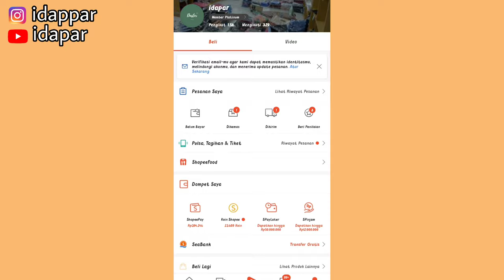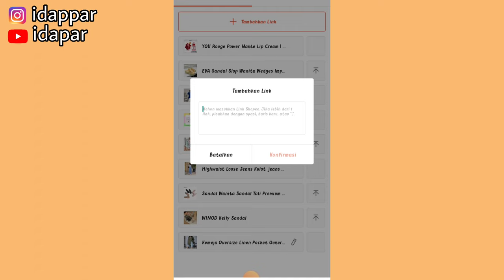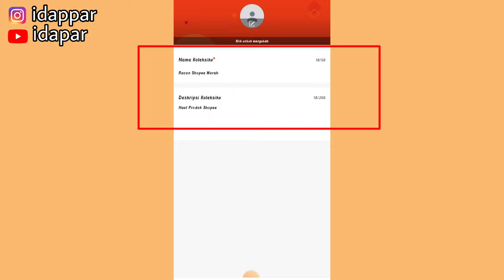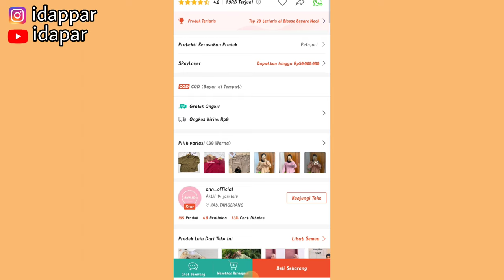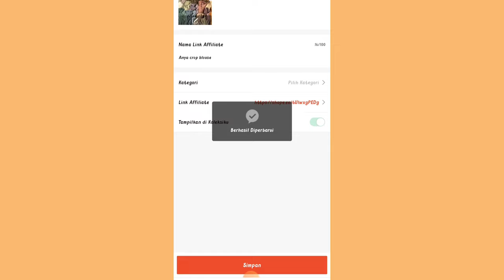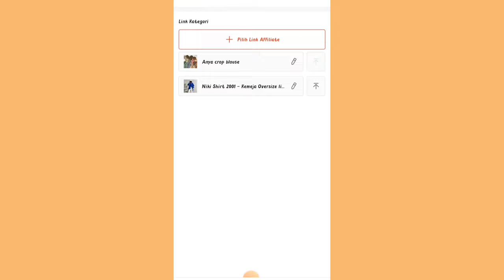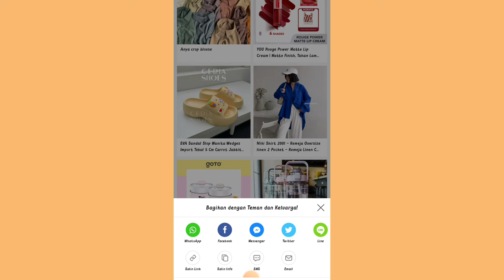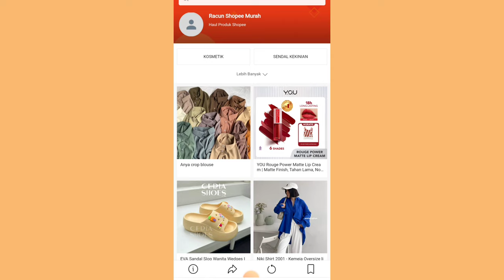SHARE RATUSAN LINK PAKE FITUR INI ✅ LUMAYAN NGEBANTU PROMOSI SHOPEE AFFILIATE | NAIKIN KOMISI 🤑